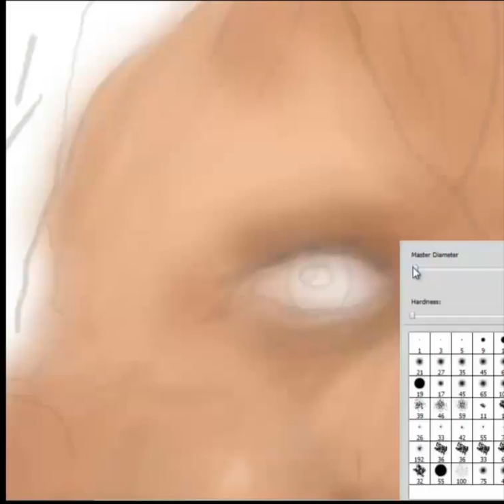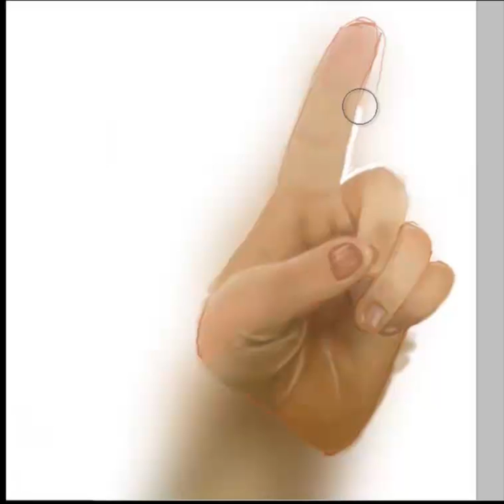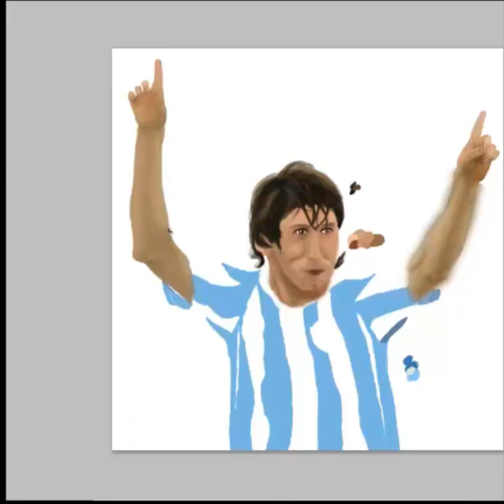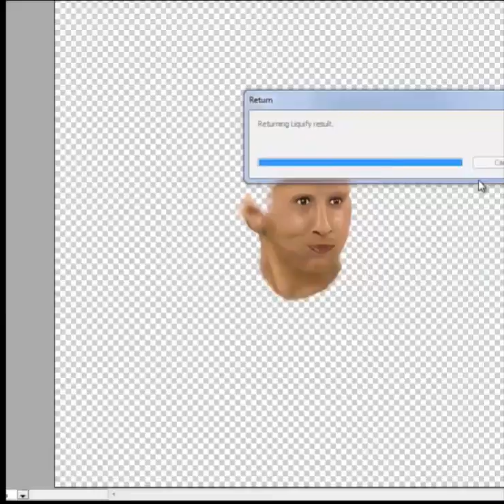Lionel Messi - Speed Painting - Ezequiel Heras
Gol Arg 1 - Bra 0 Lionel Messi
Photoshop CS4 +  Tableta Digital Genius 8' x 6'
Ezequiel Heras
Música "Feed Me - Blood Red"